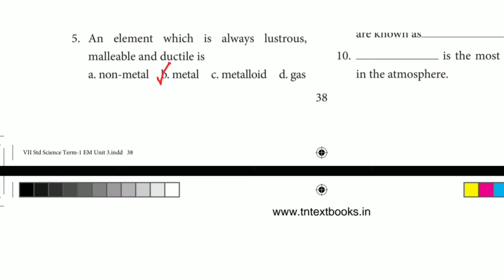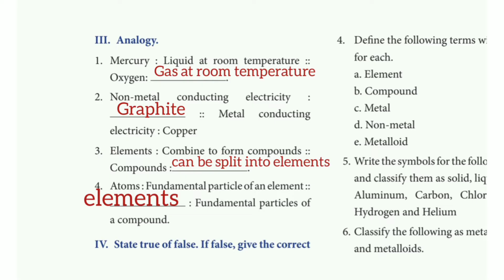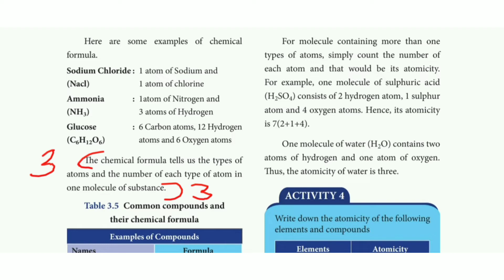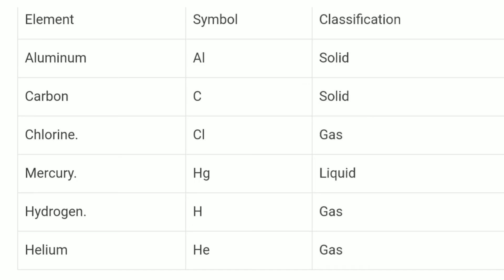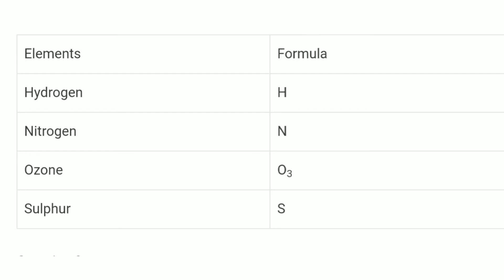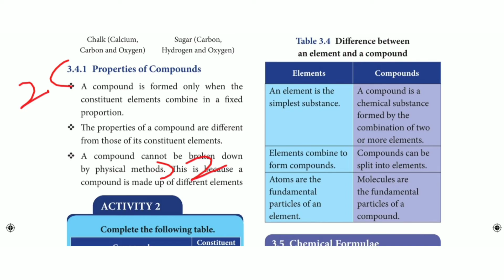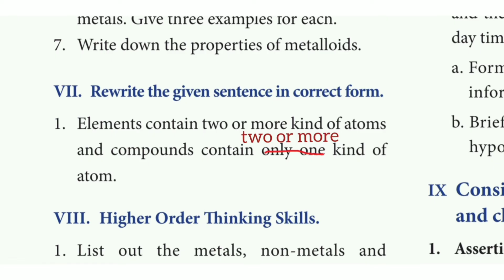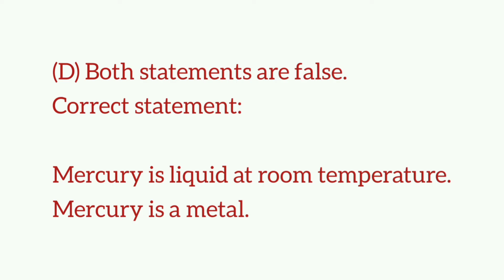7th science term 1 unit 3 book back answers || Atomic structure question answers